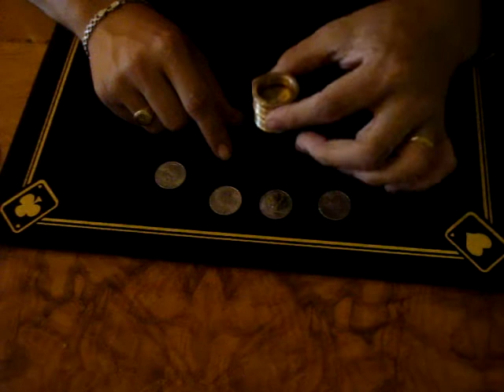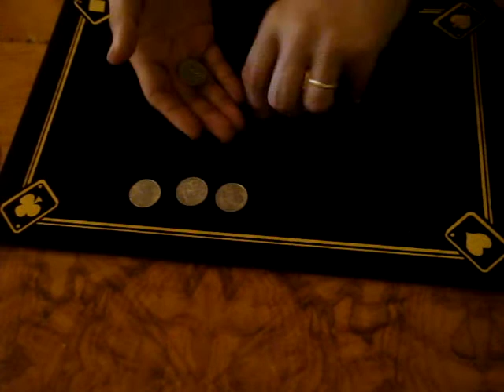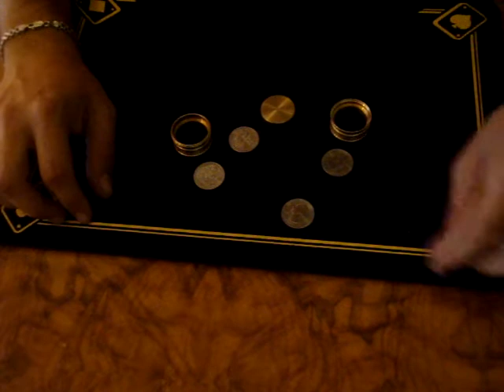Truco de Magia: COIN SQUEEZE